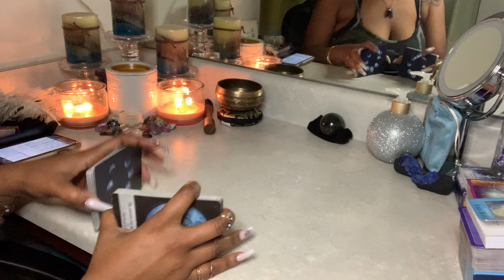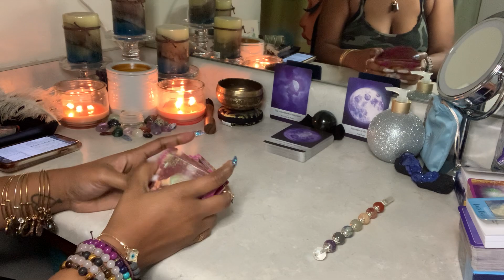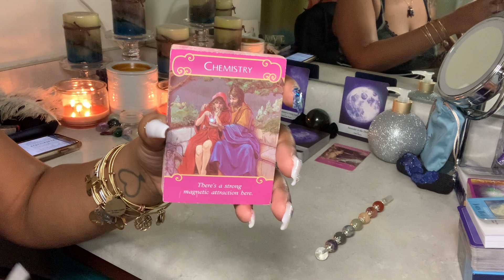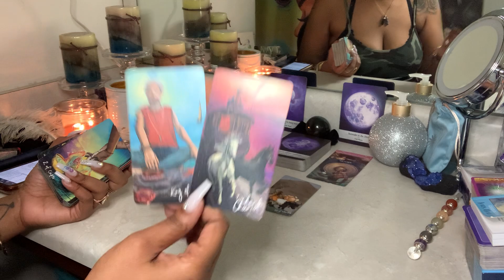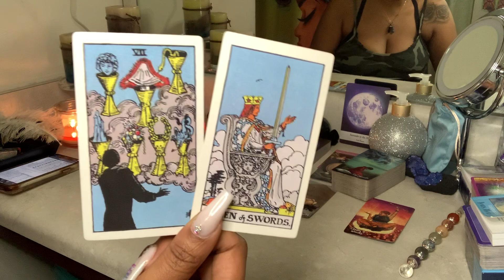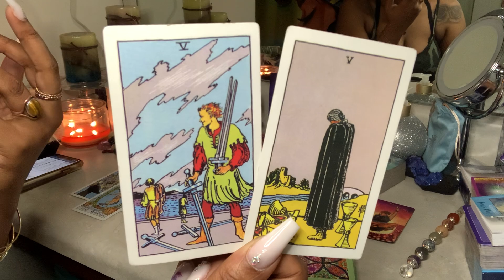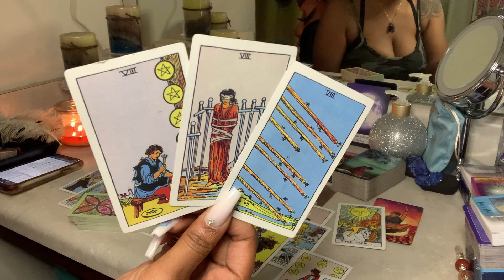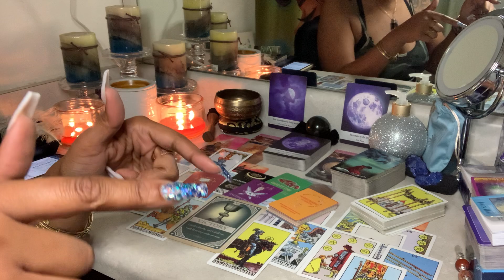Your TRUE Life/Love Partner Is Tired Of Waiting🤯✨🧡They Want You NOW‼️‼️ ~ WHAT TF IS GOING ON?!?🔮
1. WHAT TF IS GOING ON Collective Love Reading
2. General Reading - GO WITH WHAT YOU KNOW!!!
3. Timeless Reading - Energy Is Fluid

🚨WISH LIST🚨